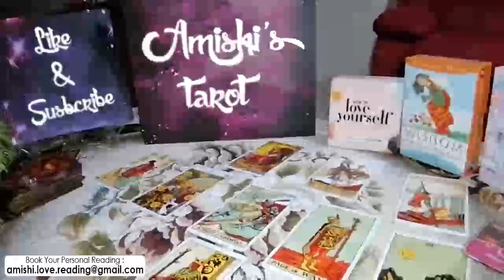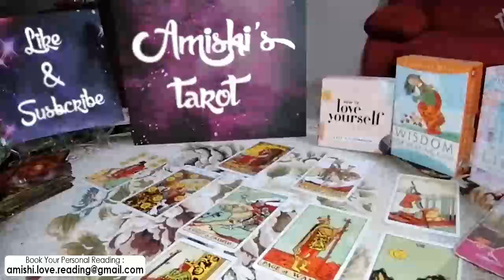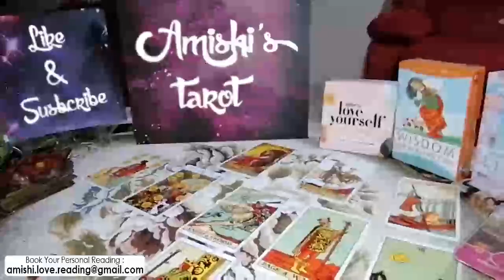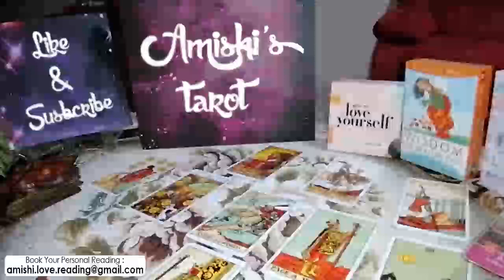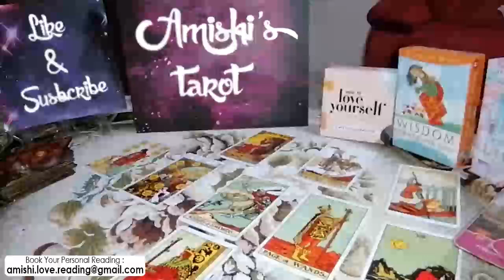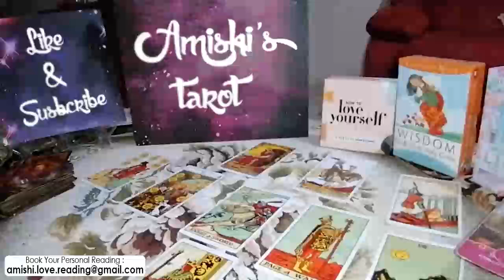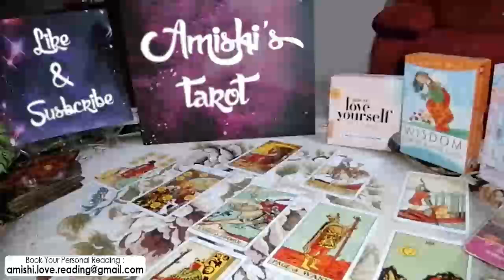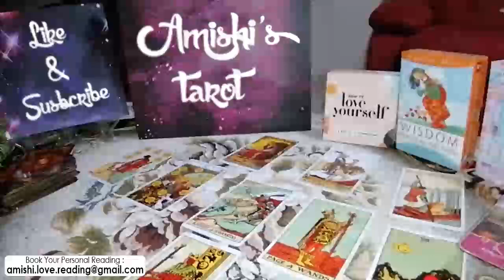TAURUS Tarot Love Reading, They regret ignoring this Love !!!